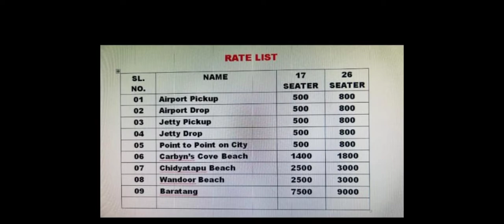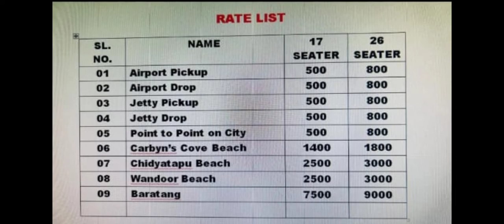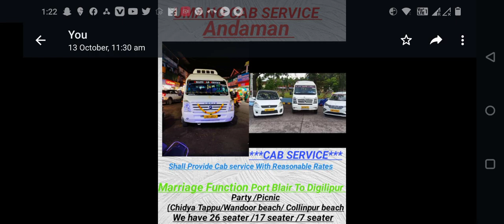Port Blair Cabs service|Local Transport||Andaman cabs|Island cabs| Experience Andaman cab 9933204415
Umang Cabs service andaman b2b deal